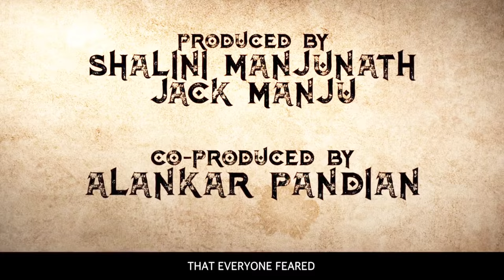Vikrant Rona Glimpse | Breakdown | Deadman's Anthem Breakdown and Review|VikrantRona| Nanna Prakaara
Team